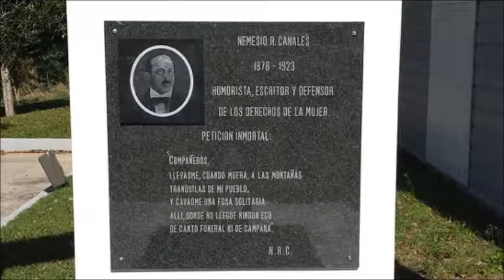Podemos ser Felices? Nemesio R. Canales (parte 1)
Saludos! En esta ocasión les presento el ensayo de Nemesio R. Canales.  Podemos ser Felices? integro. Luego hare otro video analizándolo. EL ensayo fue leído desde las páginas del libro: Antologia de Textos Literarios, Editorial de la Unid=versidad de Puerto Rico; 1994.